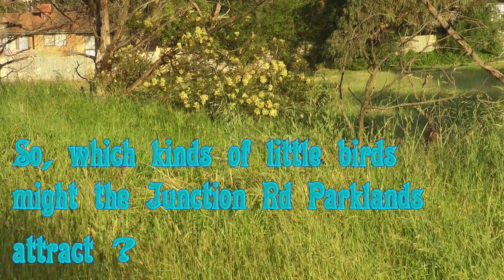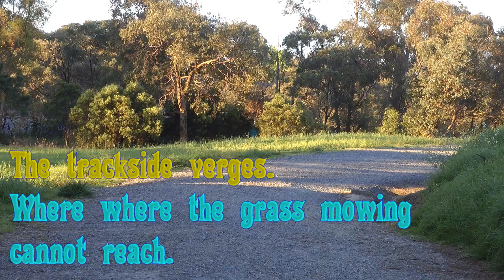40 - Junction road parklands - Missing out ?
Exploring the new opportunities that interpretive native thickets could create in the Junction Road Parklands.

Action should start locally.

The thing to think about of course is that if the community has enough foresight and care to regrow an environment to encourage tiny birds in an area of parkland and allow them to survive

Then they also automatically have enough of the right attitudes and mindset and the all important moral fibre to successfully navigate and manage climate change.

And we should also bear in mind that the proposition which is the exact opposite to this also equally applies.